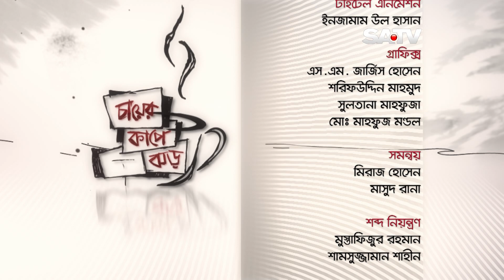মুজিব বর্ষ 2020 | Chayer Cup E Jhor | Ep 197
Producer: Romel Khan
This show reveals out the true voice of conscience people of rural as well as urban. People engage in dialogue about how they feel in politics and the misdemeanors of leaders. Graft, crimes and even world politics that affects them got momentum in their arguments.

SA TV Location:
Bangladesh